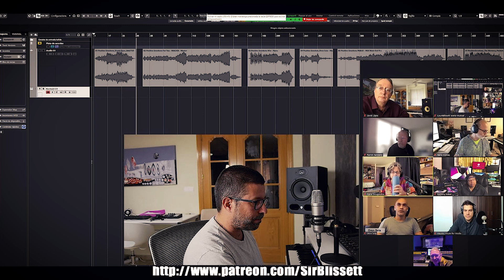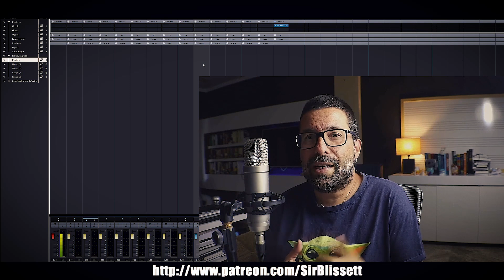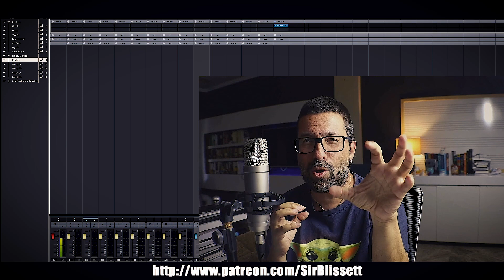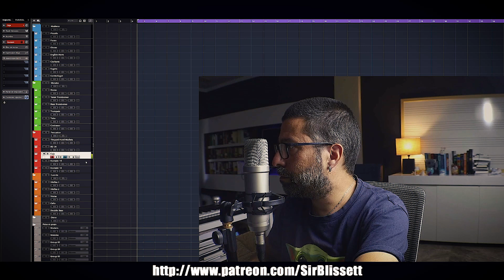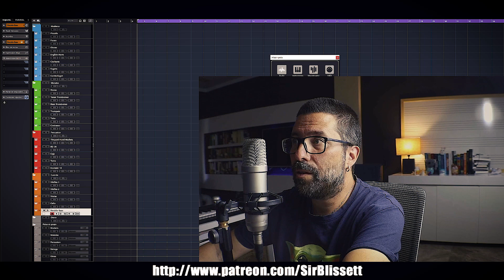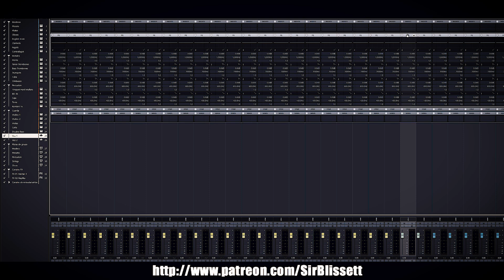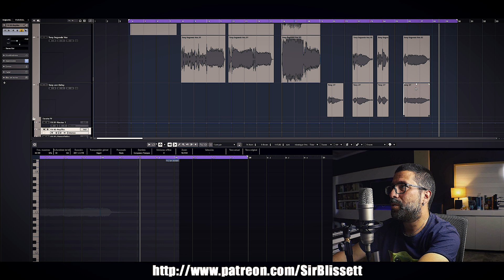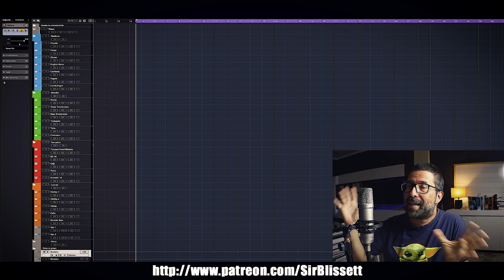Crea tu Plantilla para Composiciones Orquestales [Fácil]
Crear una plantilla para composiciones orquestales es algo fácil aunque puede consumir un poco de tiempo al principio, pero que después agiliza bastante nuestro proceso de composición y orquestación trabajando con el DAW que utilicemos, en mi caso Cubase.

Tener claros algunos conceptos básicos sobre la panoramización, ruteo de la señal de salida del instrumento hacia su grupo, aplicación de efectos en paralelo y demás debe ser algo que podemos tener pre-configurado en nuestra plantilla orquestal para no tener que pensar demasiado mientras estamos componiendo y no interrumpir nuestro workflow.